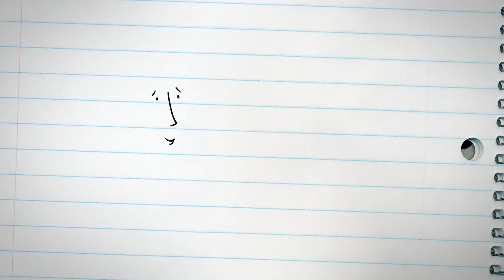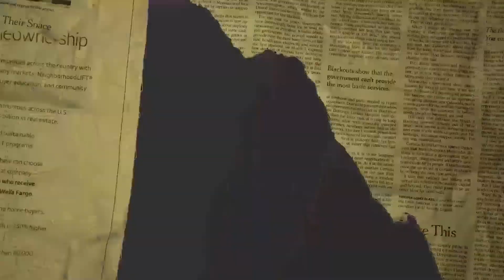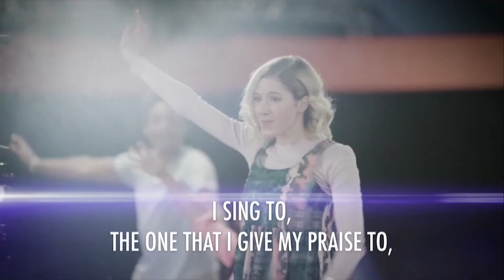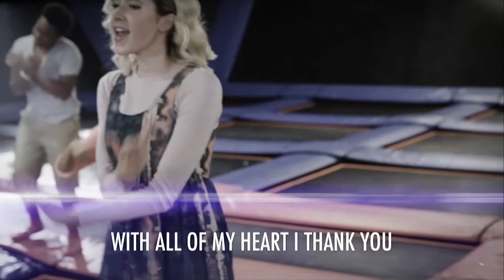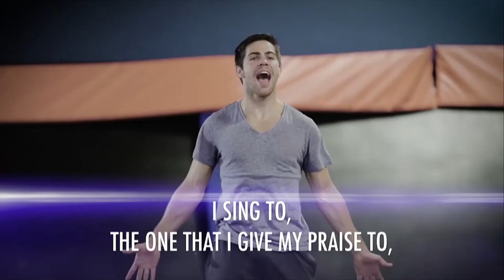Epic Kids @ Home - 09/25/2022 - Elementary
Epic Kids Online Experience for Sunday September 25, 2022: Jesus and the Samaritan Woman